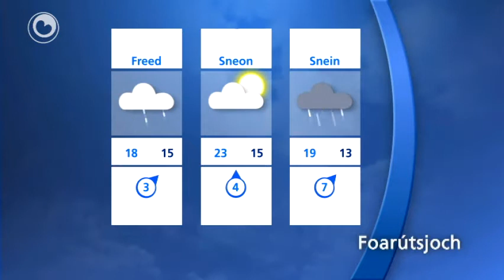It waar fan woansdei 7 septimber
De foarútsichten:

Moarn krije we buiïch waar en wurdt it 16 of 17 graden. De wyn is krêftich of hurd. Nachts ek buien.

Freed knapt it waar op. It wurdt droech, mar der is noch wol in soad bewolking, mei 19 graden.

Sneon in echte neisimmerdei mei 23 of 24 grade